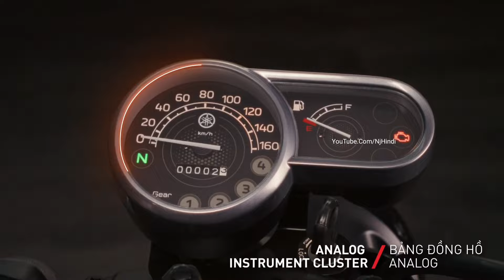Hero Splendor की छुट्टी📍⚡2024 Yamaha PG-1 " देगी 87 Kmpl का माईलेज-!🔥 ये सबसे सस्ती स्टाइलिश बाइक 👌👌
Upcoming Yamaha PG1
Yamaha Pg1 Moped Bike Launch
2024 Model Yamaha PG1